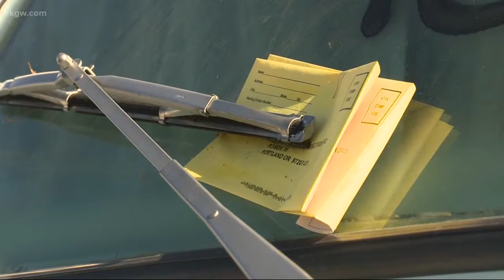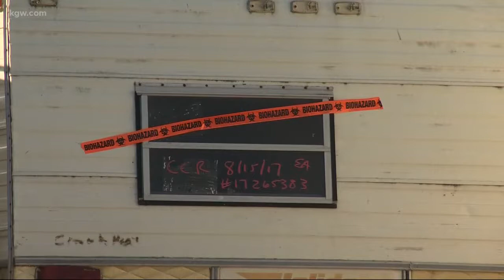Derelict RVs stored in PPB evidence lot